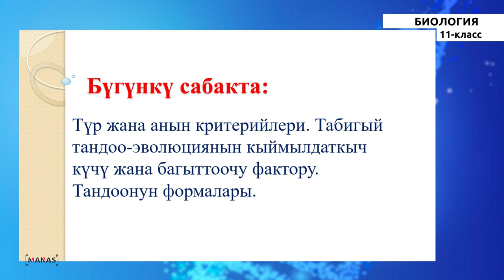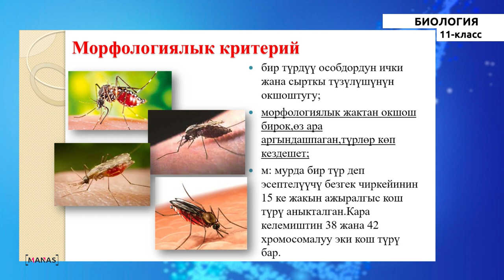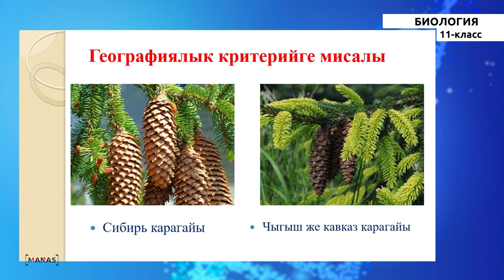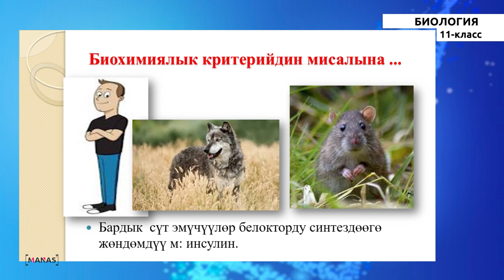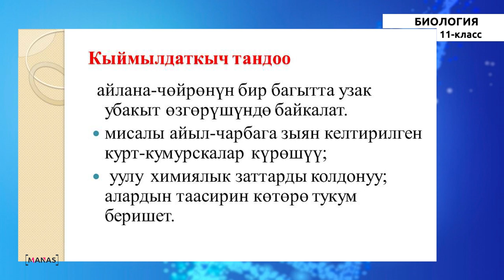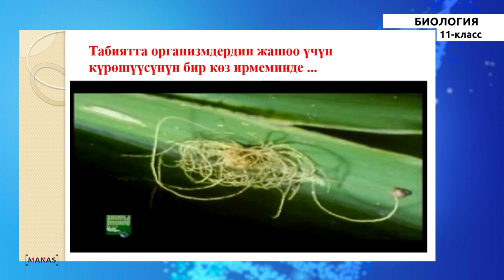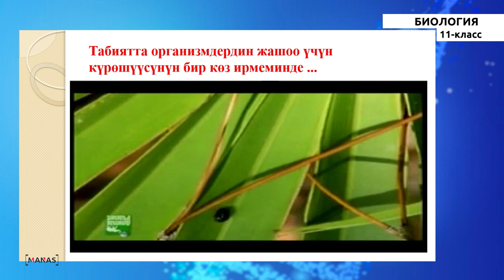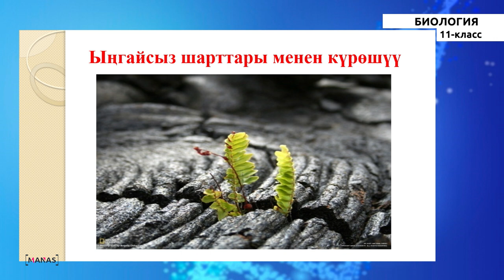11 класс - КГ - Биология - №2 - Түр жана анын критерийлери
11 класс - КГ - Биология - №2 сабак
Түр жана анын критерийлери.
Табигый тандоо-эволюциянын кыймылдаткыч күчү жана багыттоочу фактору.
Тандоонун формалары